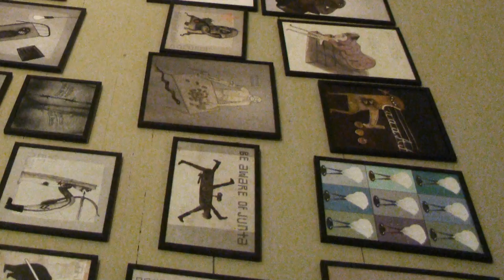Milorad Krstic: Das Anatomische Theater (DAT) in Műcsarnok, Kunsthalle Budapest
"The method is anatomical, and lying on the dissection table is the 20th century itself." (Milorad Krstic)

11 December 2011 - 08 January 2012
Opening of the exhibition: 11 December, 2011 at 5 p.m.
Welcome speech: Gábor Gulyás, director of Mûcsarnok
Opening speech: János Kurdy Fehér, writer

Milorad Krstic has been working on Das Anatomische Theater: Simultaneous Games in the Twentieth Century (DAT) for more than ten years. The ongoing project is a collection of hundreds of works of art.

DAT consists of several phases. The individual pieces of the collection and its overall organizing principle make DAT a kind of a postmodern Gesamtkunstwerk*, which appears in a variety of forms.

It is a subjective visual encyclopaedia of the 20th century, a theatre of history and historical experience. One of its professed objectives is to reintroduce the Dadaist perspectives of simultaneity and holism to the stage of history. These perspectives are applied to both the genuine facts of history and the interpretation of the century's scientific and artistic achievements.

It is a fundamental intellectual task for the 21st century to understand, come to terms with, and formulate the heritage of the 20th century. DAT employs an individual perspective, as well as an unmistakable style and principle of selection, in its presentation of the last century.

*relationship to other fields of knowledge (history, philosophy, literature, the sciences, technology, design, etc.)